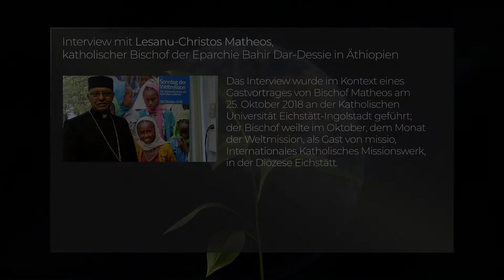Interview mit Bischof Lesanu-Christos Matheos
Das Interview mit dem katholischen Bischof der Eparchie Bahir Dar-Dessie in Äthiopien, Lesanu-Christos Matheos, wurde im Kontext seines Gastvortrages am 25. Oktober 2018 an der Katholischen Universität Eichstätt-Ingolstadt geführt. Der Bischof weilte im Oktober, dem Monat der Weltmission, als Gast von missio, Internationales Katholisches Missionswerk, in der Diözese Eichstätt.
This interview with the Bishop of eparchy Bahir Dar-Dessie in Ethiopia, Lesanu-Christos Matheos, was conducted in the context of his guest lecture at the Catholic University Eichstätt-Ingolstadt on October 25th, 2018. Bishop Matheos came to the diocese Eichstätt in October - the World Mission Month - as a guest of missio, the 'International Catholic Mission Society' of Germany.